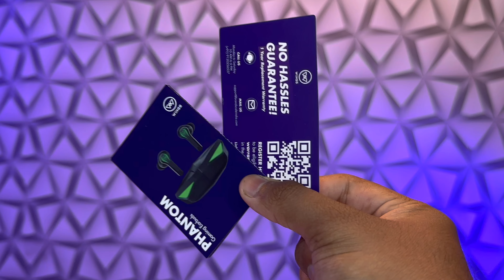Wings Phantom Gaming True Wireless Earbuds Unboxing And Review | Best Gaming TWS 😱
Cover Topic
Best Gaming TWS with 38 MS Low Latency
Cosmic Byte CosmoBuds X100
x100
cosmic byte
best gaming earbuds under 2000
38 ms latency
techy pathshala
gaming earbuds
best gaming earbuds
best gaming earbuds 2023
gaming earbuds 2023
true wireless gaming earbuds
wings phantom
wings
wings phantom tws
wings phantom review
wings phantom 850
phantom
wings phantom earbuds
wings phantom unboxing
wings phantom sale
wings earbuds
wings phantom reivew